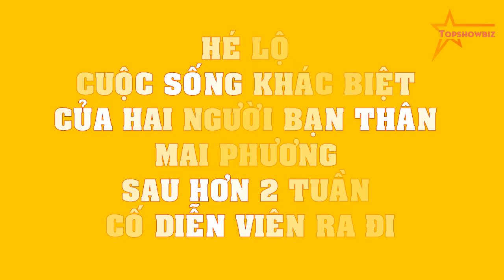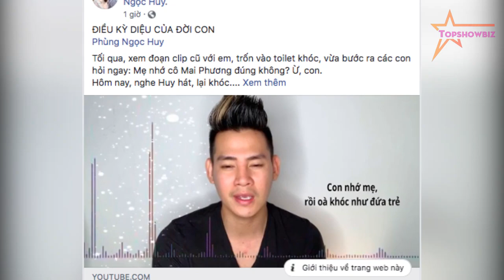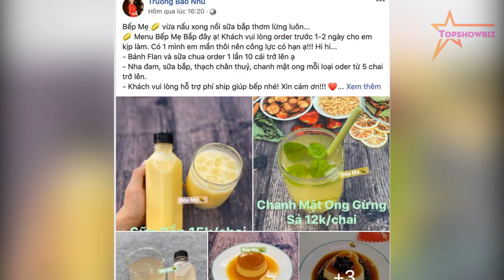HÉ LỘ cuộc sống KHÁC BIỆT của hai người bạn thân Mai Phương sau hơn 2 tuần cố diễn viên RA ĐI